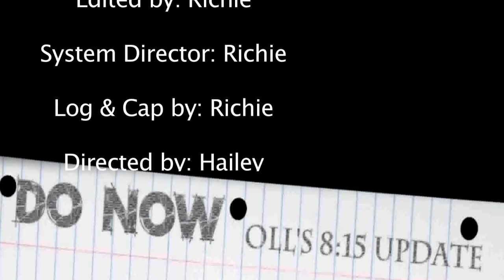DO NOW: 5-16-16